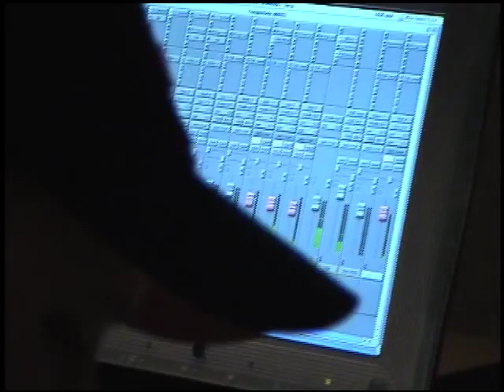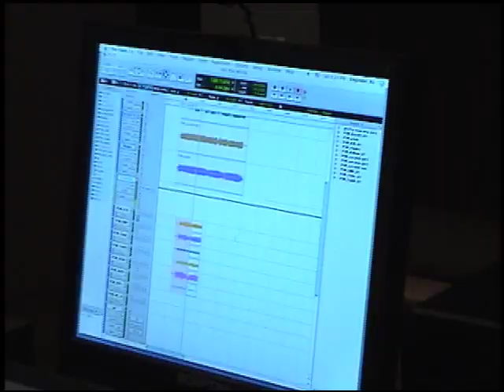Screaming Mimes LIVE Part 1 "Intro" & "Twister"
Part 1 of our 2008 CD Release Concert recorded at Southgate House.  Mixed by Randy Campbell and Austin Gorrigan at Sonic Arts, live recording by Alex Lusht, William McCarthy and Sean Norton, live Video Production by Robert McCoy, Jason Dudas, Leland Schuler, Shea Morgan, Joshua Boedeker, Paige E. Mallott and Jim Farinacci, intro video by Preston Price.